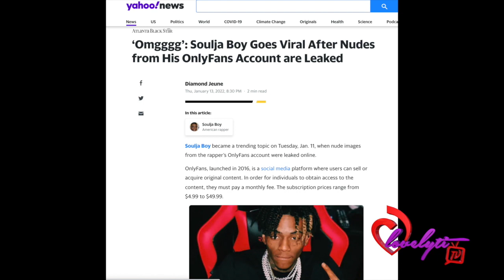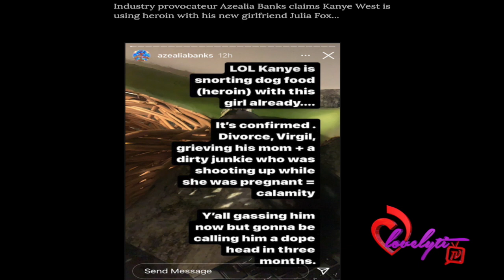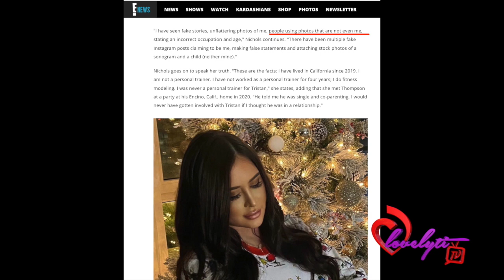Soulja boy’s Draco, Kanye punches a fan, Drake's hot sauce drama+Nicki Minaj's lawsuit dismissed